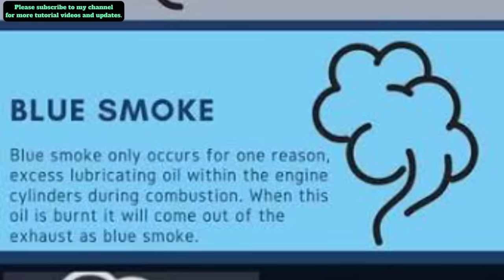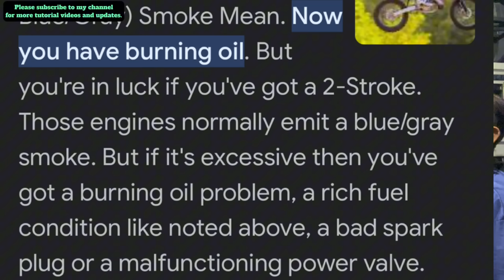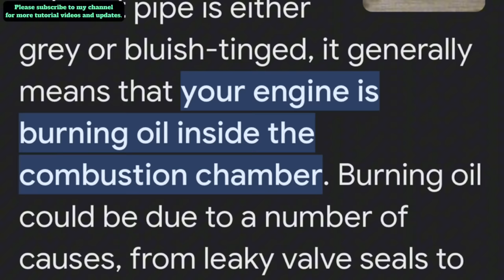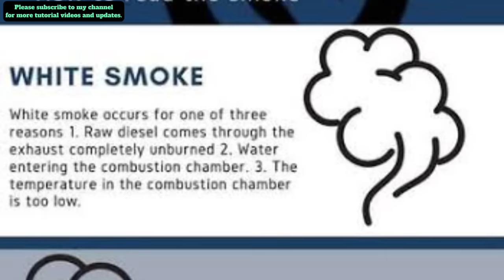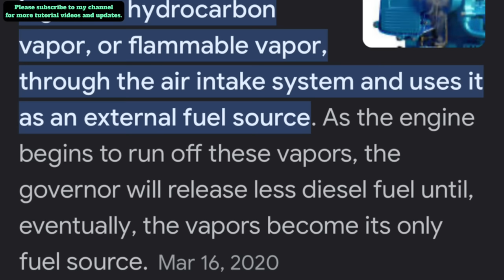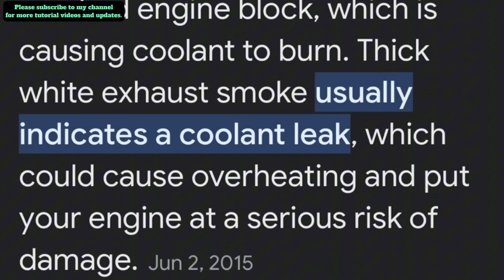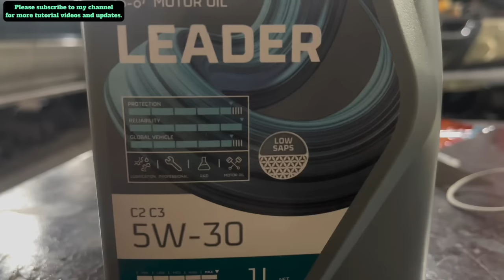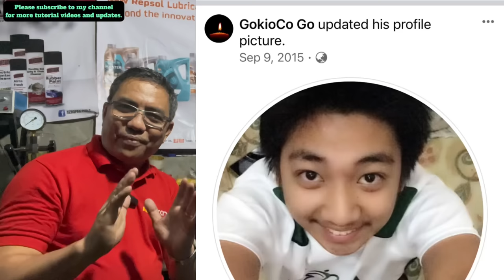USOK NG MAKINA ANO ANG KAHULUGAN KAPAG IYONG MAKITA?